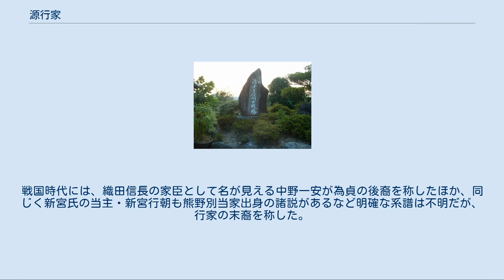源行家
行家が大敗を喫した墨俣川の戦いの碑（岐阜県安八郡墨俣町） 源 行家（みなもと の ゆきいえ）は、平安時代末期の武将。
河内源氏第五代源為義の十男。
初めの名乗りを義盛（よしもり）という。
新宮十郎、新宮行家とも。
以仁王の挙兵に伴い、諸国の源氏に以仁王の令旨を伝え歩き、平家打倒の決起を促した。
 永治年間から康治年間（1140年代の前半）の初めに、源為義の十男として生まれる。
母の名は伝わっていない（鈴木重忠の娘とも）。
 熊野三山の要職に就いていた新宮別当家嫡流の行範（のちに19代熊野別当に就任）の妻となった鳥居禅尼（たつたはらの女房）の同母弟。
 しばらく熊野新宮に住んでいたため新宮十郎と称した。
平治元年（1159年）の平治の乱では兄・源義朝に味方して従軍。
戦闘には敗れるが、戦線離脱に成功して熊野に逃れ、その後約20年間、同地に雌伏する。
治承4年（1180年）、摂津源氏の源頼政に召し出され、山伏に扮して以仁王の平家追討の令旨を各地の源氏に伝達した。
八条院の蔵人に補され、行家と改名したのはこの時である。
なお『覚一本平家物語』によると、行家の動きは熊野別当湛増に気付かれて平家方に密告され、以仁王の挙兵が露見する原因になったという。
 甥の源頼朝に決起を促したのも行家であるが、頼朝の麾下には入らず独立勢力を志向した。
三河国、尾張国で勢力圏を築きつつあったものの、養和元年（1181年）、おなじく甥の源義円らと共に尾張国の墨俣川の戦い、三河国矢作川の戦いで二回に亘り平重衡ら平家方と交戦。
壊滅的な敗北を喫し、頼朝のもとに逃れて相模国松田に住み着いた。
しかし、頼朝に所領を求めるも拒否されたため対立、以降はおなじく甥の源義仲の幕下に走っている。
義仲の下では能登国の志保山の戦いに参加、上洛に当たっては伊賀方面から進攻し平家継と合戦を演じた（『吉記』）。
 寿永2年（1183年）、義仲とともに入京、後白河院の前では義仲と序列を争い、相並んで前後せずに拝謁した。
朝議の結果、勲功の第一が頼朝、第二が義仲、第三が行家という順位が確認され、従五位下・備後守に叙任されるが、義仲と差があるとして不満を述べ、すぐに備前守に遷任する。
さらに平家没官領のうち90か所余りを与えられている（『延慶本平家物語』）。
山村育ちで無骨な義仲が法皇や貴族らの不興を買う一方、近畿育ちで弁舌が立つ行家は院内にいりびたり、法皇の双六の相手などをして取り入った。
しかしほどなく義仲とも不和となり、身の危険を感じて、平家討伐に名を借りて京を脱出。
播磨国で平知盛・重衡軍との室山の戦いでまたしても敗北を喫し、河内国の長野城へ立て籠もったが、そこでも義仲が派遣した樋口兼光に敗れて紀伊国の名草へ逃げ込んだ。
生来交渉力があり、扇動者としての才と権謀術数に長けてはいたが、軍略面での才能には乏しかったようである。
 義仲が頼朝の派遣した頼朝の弟の源範頼・義経兄弟の軍勢に討たれた後、行家は元暦元年（1184年）2月に院の召しによって帰京している。
その後の鎌倉源氏軍による平家追討には参加しておらず、甥の義経に接近しながらも鎌倉に参向しようとはせず、半ば独立した立場をとって和泉国と河内国（河内源氏の本拠地）を支配していた。
元暦2年/文治元年（1185年）8月、頼朝が行家討伐を計ると、行家は壇ノ浦の戦い後に頼朝と不和となっていた義経と結び、10月に反頼朝勢力を結集して後白河院から頼朝追討の院宣を受け、「四国地頭」に補任される（義経は「九国地頭」）。
しかし行家らに賛同する武士団の連中は少なく、頼朝が鎌倉から大軍を率いて上洛する構えを見せると、11月3日、行家・義経一行は都を落ちた。
途中で、同族である摂津源氏の多田行綱らの襲撃を受けこれを撃退するも（河尻の戦い）、大物浦で暴風雨にあって西国渡航に失敗した後は、次第に追い込まれ、逃亡の末に和泉国日根郡近木郷の在庁官人・日向権守清実の屋敷（のちの畠中城）に潜伏する。
翌文治2年（1186年）の5月、地元民の密告により露顕し、鎌倉幕府から命を受けた北条時定の手兵によって捕らえられ、山城国赤井河原にて長男・光家、次男・行頼とともに斬首された。
40数歳だったという。
 ※日付＝旧暦 『尊卑分脈』の記述によれば、長男・家光（光家）の子孫が5代後まで都の官人として存続しており、また三男で僧となった中納言房西乗の子・為貞は尾張国中野に居住して中野源三を称したという。
戦国時代には、織田信長の家臣として名が見える中野...